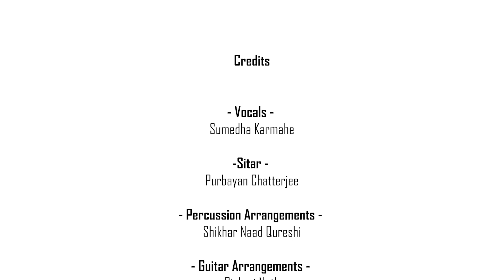Breakfast in Paradise (Hindi) | Purbayan Chatterjee | Feat - Sumedha Karmahe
Serene, Sublime, Surreal melody...

Breakfast in Paradise - the song is Originally written by Akash Shukla  and composed by the sitar maestro Purbayan Chatterjee and sung by the elegant Sumedha Karmahe. The Warmth, Romance and Simplicity of the song will surely take you to the peace of paradise.

You will see young and very talanted musicians accompanying them. On guitar - Rickraj Nath, Nastyaa on Violin and On Percussions - Shikhar Naad Qureshi.
Shot by Rishiraj Gupta and Gaurav Rao.

Lets enjoy the Paradise!!

Lyrics:

Dil ka hai aashiyaan
Dhadkanon pe basa
Chal chale, hum wahin
Saath hoga jahan tera

Jeevan ke har mod par
Hum tum rahenge wahan
Dhoondhega humko jahaan
Leke Dhadkano ka pataa